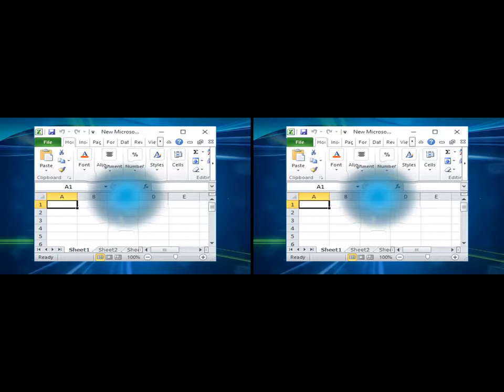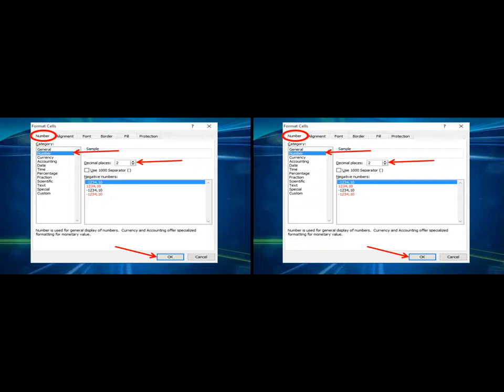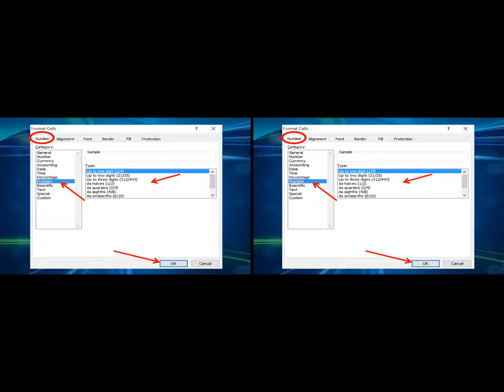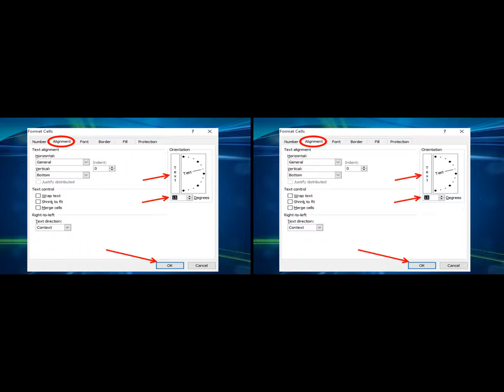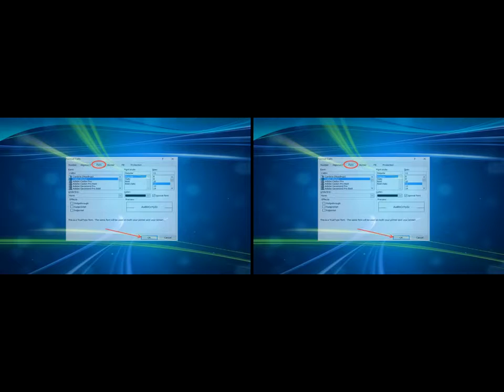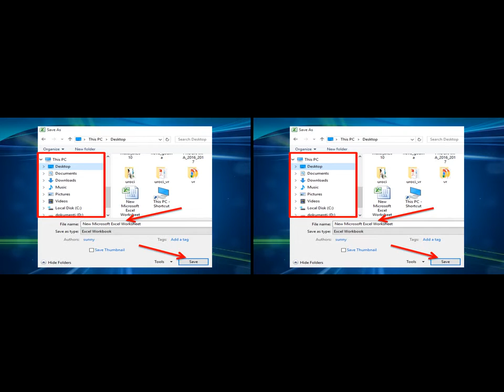ЕЛЕКТРОННИ ТАБЛИЦИ. ФОРМАТИРАНЕ НА КЛЕТКА VR